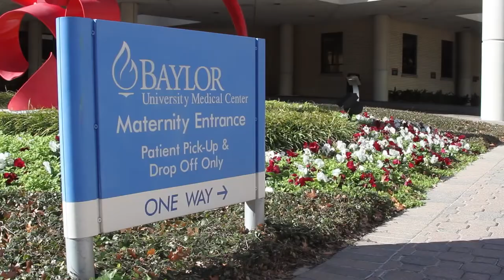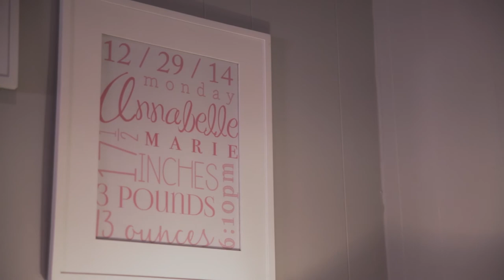The Roos Family